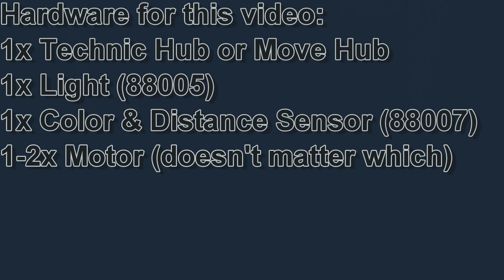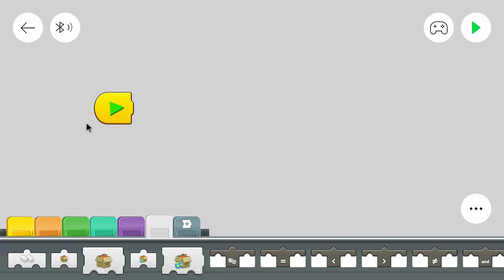Lego Powered Up Tutorial #17: parallel tasks for a railway crossing [English|HD]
As already announced in the last part, today we'll look into an option to program a railway crossing. For that we'll use parallel tasks.